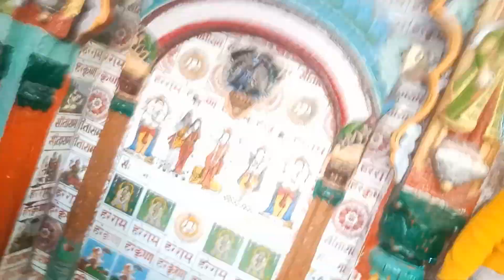My First Vlog Part 7 🚩🚩 ll Mumbai to Ayodhya ll ll Anil Shrivastav.official ll Shree Ram Mandir ll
Mumbai to Ayodhya Full Budget Trip 2024|Full Information Video about Shree Ram Mandir Ayodhya Dham
Content Covered:-

Ayodhya Vlog Video 2024
Ayodhya Trip Journey vlog videos 2024
Gharche jevan bhushan gawde travel vlog video 2024
Bhushan the explorer vlog videos 2024
Ayodhya Trip Shree Ram Mandir 2024
Ayodhya Mandir Ayodhya Dham
Shree Ram Mandir Full Darshan 2024
Ram Mandir Darshan full episode 2024